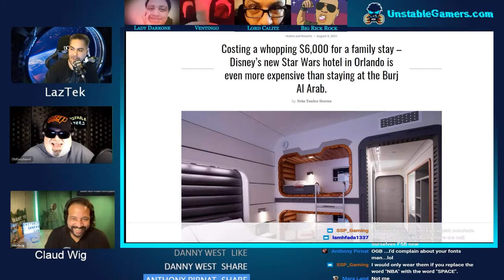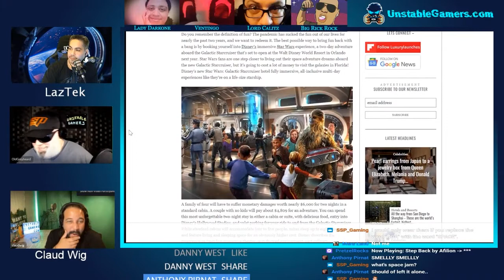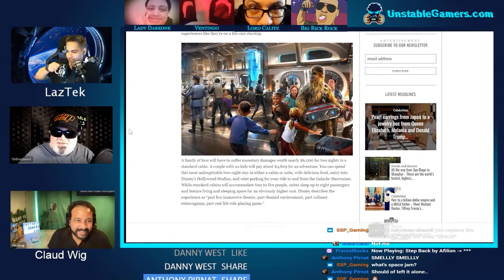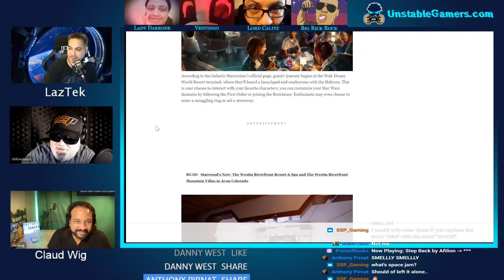$6k for a 2 Night Stay at Disney Star Wars Hotel?!?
Would you pay $6 thousand US dollars for a 2 night stay with your family at a Disney Star Wars Hotel? The Unstable Gamers weigh in.